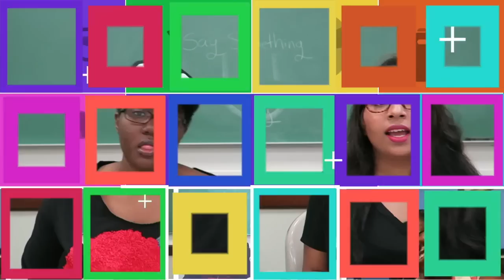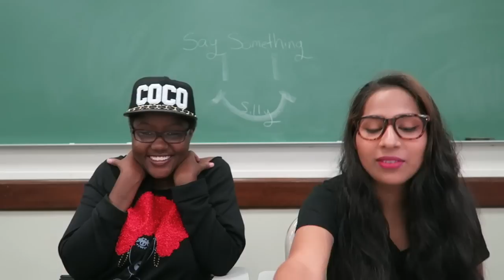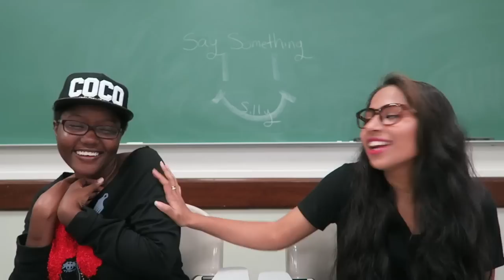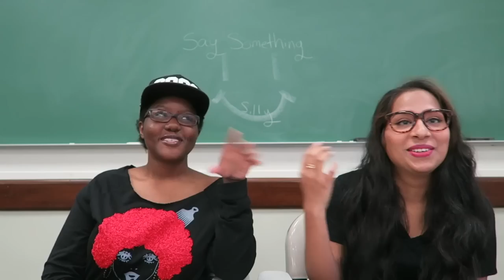Gudilo Badilo Madilo Vodilo MV Reaction